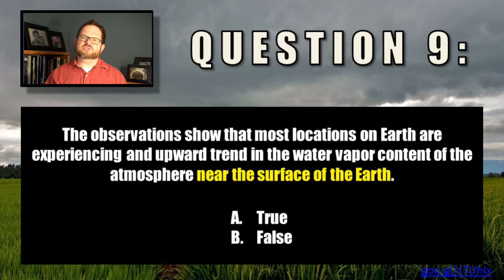ATSEVS533 IPCC AR5 Chapter 2 Day 2 Version 2, Q 9 W